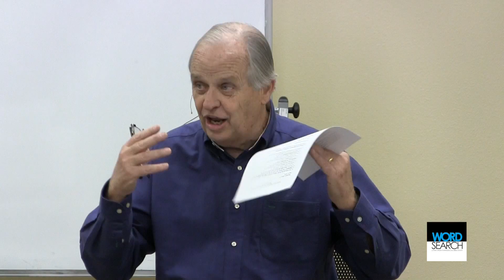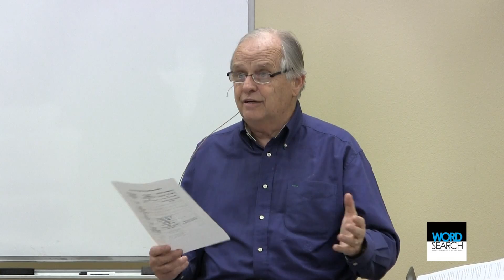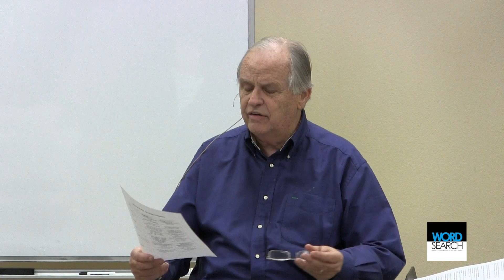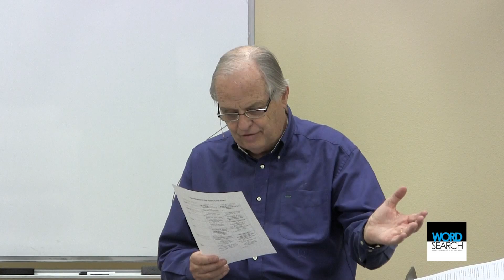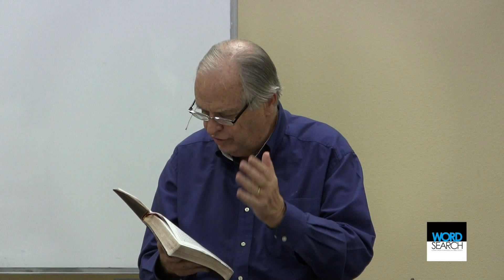Revelation! #23: "When God's Trumpets Break Heaven's Silence" by Gary Inrig, Loma Linda Word Search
Presented on Apr 9, 2015

This is a Bible study of the book of Revelation that began on October 2, 2014. You are invited to join the study in person. Location information is available at LomaLindaWordSearch.com.

Loma Linda Word Search is an evangelical inductive Bible study that started in Loma Linda, California, on September 12, 2013. The study is for everyone.

Loma Linda Word Search is led by Dr. Gary Inrig. Dr. Inrig is a pastor, author, and conference speaker. He has been in pastoral ministry for more than forty years. Until 2013, he served as senior pastor of Trinity Evangelical Free Church in Redlands, California, for 21 years, and previously at Bethany Chapel in Calgary, Alberta, and at Reinhardt Bible Church in Dallas, Texas. He is the author of eleven books and has served as faculty or adjunct faculty at several seminaries and Bible colleges in North America.

Gary's wife, Dr. Elizabeth Inrig, is a Bible teacher and ministry consultant and presently teaches at Talbot Seminary. She served alongside her husband at Trinity Church as director of Women's Ministries and for a number of years was National Director of Women's Ministries for the Evangelical Free Church of America. More information about their ministry is found at Inrigministries.com. Meeting locations and times are found at LomaLIndaWordSearch.com.